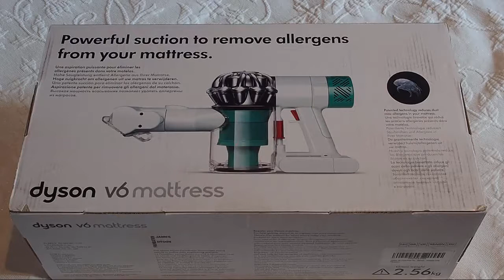Dison V6 mattress - Aspiradora para colchones anti-acaros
Aqui esta la reseña completa